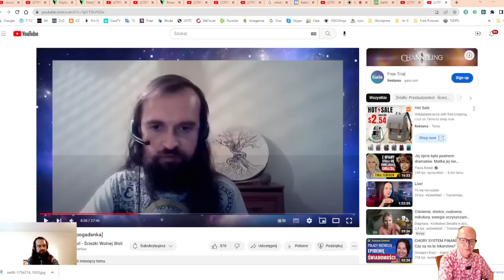Warstwy Matrixa (wywiad z kanału Ziggy Texas)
Wsparcie kanału: Numer konta- 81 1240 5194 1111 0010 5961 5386 (tytuł przelewu DAROWIZNA)
Przelewy zagraniczne: Iban: PL 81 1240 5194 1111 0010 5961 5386      BIC/SWIFT:  PKOPPLPW